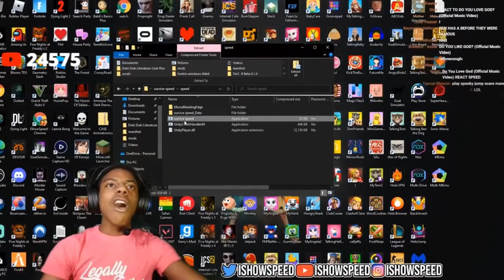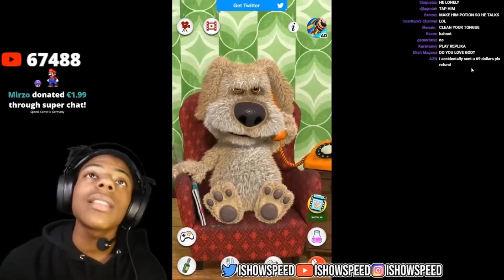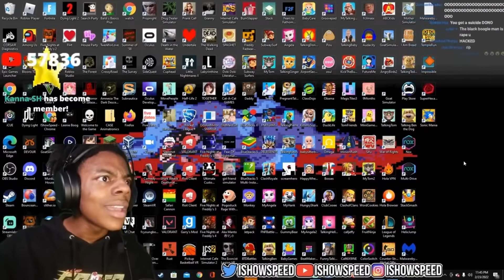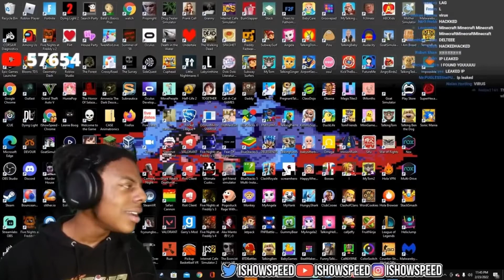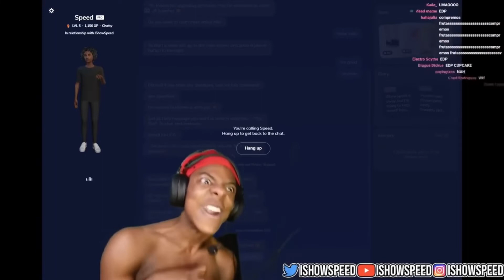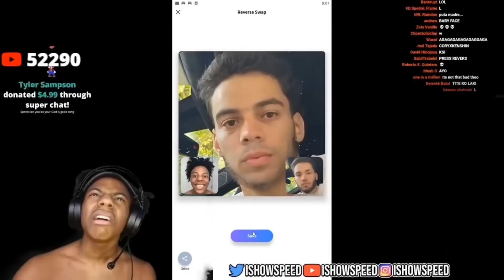IShowSpeed Funniest Moments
A showcase of all the funniest moments of @IShowSpeed